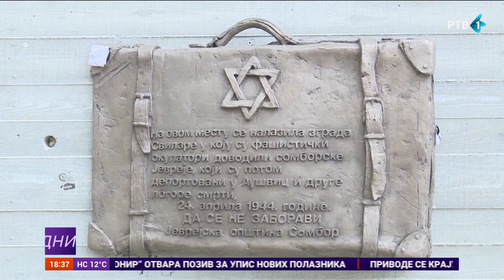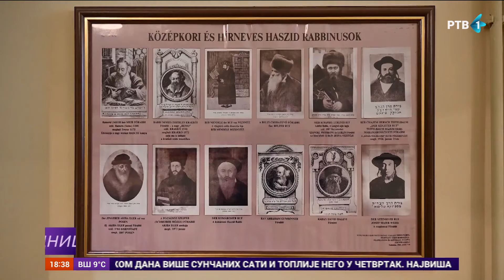Spomen-ploča stradalim somborskim Jevrejima u Drugom svetskom ratu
U prisustvu građana, somborskih Jevreja, izraelskog ambasadora u Srbiji Jahela Vilana, delegacije jevrejskih opština u Srbiji, kao i predstavnika grada Sombora i sveštenstva, u Somboru je otkrivena spomen-ploča stradalim somborskim Jevrejima u Drugom svetskom ratu.